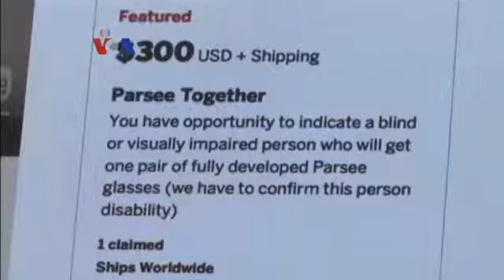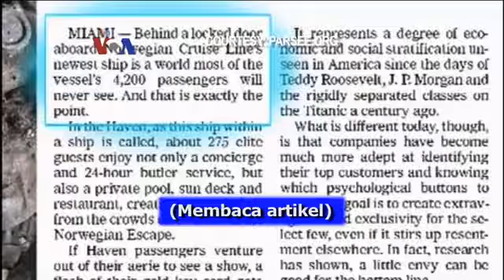Kacamata Pintar Membantu Tunanetra Membaca - Liputan Tekno VOA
Peneliti saat ini sedang menguji coba sejumlah kacamata pintar yang bisa membantu tunanetra beraktivitas dan bahkan membaca. Tantangan bagi peneliti adalah membuat teknologi yang efektif tetapi juga nyaman dikenakan seperti layaknya kacamata biasa.